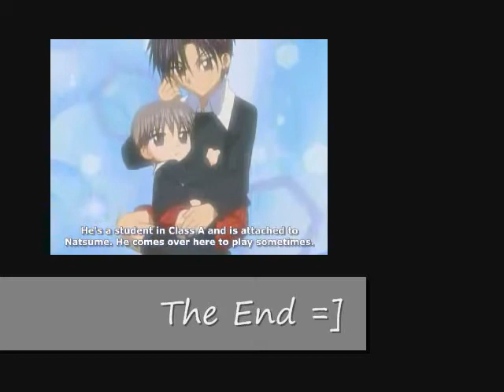Natsume and Mikan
This is my amv of one of my favorite anime couples.